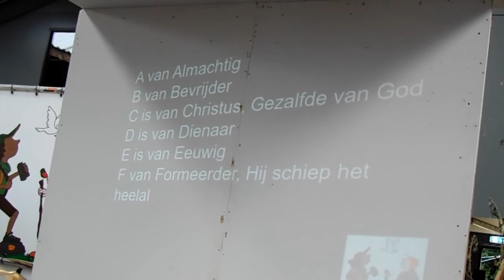VBK Genemuiden 2017 woe.avond 'Van A tot Z,.....'